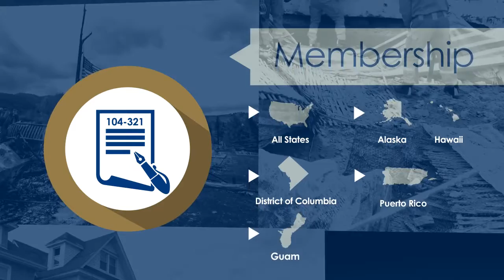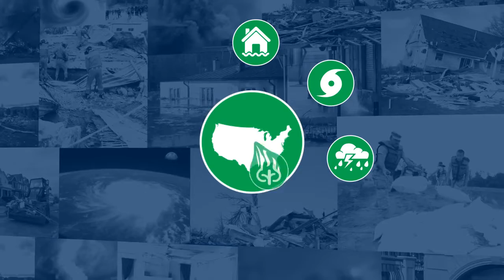EMAC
Emergency Management Assistance Compact